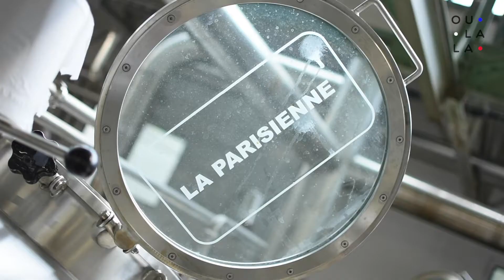Bière "L'INTRAMUROS" - La bière spéciale de la brasserie "La Parisienne"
La brasserie Parisienne, un acteur majeur de l’agriculture urbaine. Brasse à partir de leur 500 pieds de Houblon parisien : La bière parisienne Intramuros.

La brasserie Parisienne est un des acteurs majeurs de l’agriculture urbaine, avec 500 pieds de houblon répartis dans trois plantations et dans deux arrondissements (15e et 20e).

L’Intramuros est une bière blonde historiquement de type “petite bière”. Il s’agit d’un style typiquement parisien, disparu depuis les années 50. Cette bière blonde légère, titrant à 4° est fraîche et parfaitement équilibré.